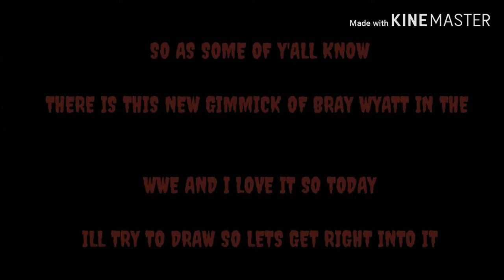WWE BRAY WYATT THE FIEND DRAWING (timelapse)